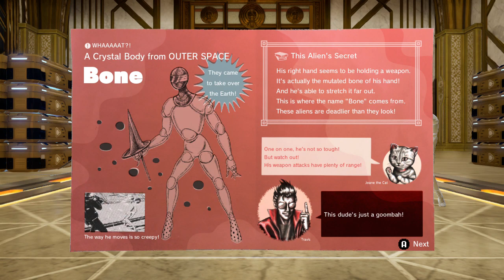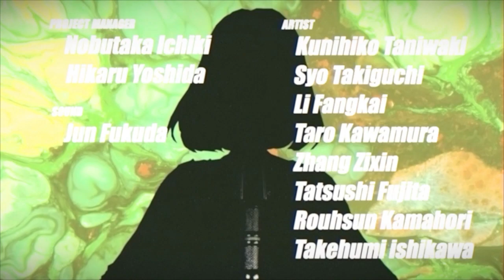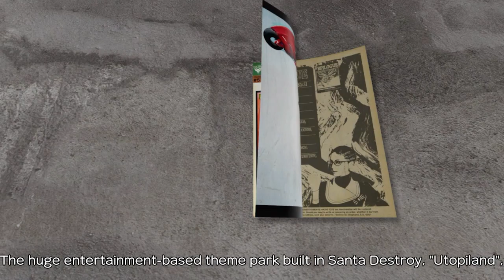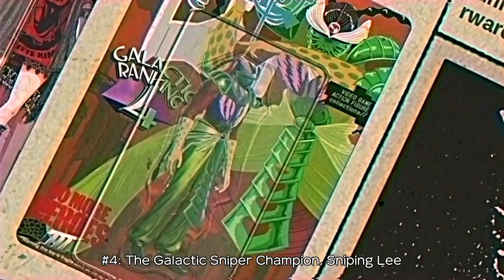No More Heroes III - Gameplay 1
Gameplay footage of the beginning of the anticipated sequel of No More Heroes game. Aliens under the guise of being superheroes have threatened to earth and it's up to Travis to take on the ranked battles to stop them.
The footage includes the 10th rank alien boss battle, which comes in two phrases.